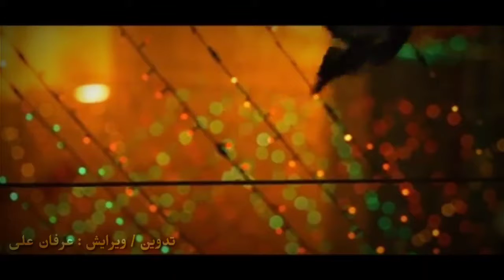🔴کبوترم ھوای شدم (حرم امام رضا علیہ السلام میں لی گئی ویڈو)